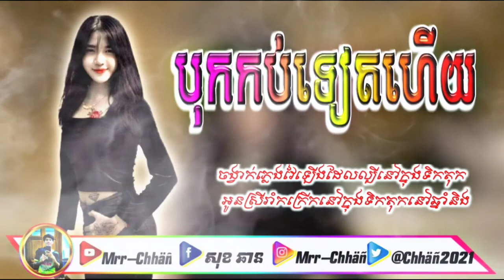Remix_2021_Y_T_Tim_បទកំពុងល្បីនៅក្នុង_Tik_Tok_100%✓🎭💥V2_Mrr_Chhan_&_(128k)_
រីមិចកំពុងល្បីនៅក្នុង tik tok ខ្លាំង
បទដែលអូនអូនកំពុងតែរងចាំមកដល់ហើយ
ចាក់បាសធានាថាបុកប់ម៉ងក